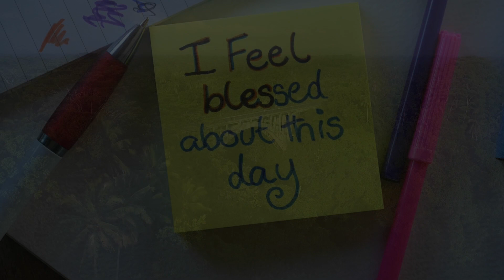How to Use Your Gifts to Glorify God | Faith Works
In this captivating video, discover the transformative power of faith and spirituality as we delve into the realm of personal growth and inner peace. Join us on the Faith Works Channel as we explore how to glorify God in everything, including your everyday life and work. Learn how to tap into your spiritual gifts and use them to bring glory to God, while finding meaning, purpose, and strength through faith.

Through inspiring stories and practical examples, we delve into the depths of belief, hope, and trust, unveiling the profound influence of religious and spiritual guidance in our lives. Witness the remarkable ways in which faith in action can lead to healing, positivity, and resilience in the face of life's challenges.

Navigate life's complexities with newfound inner strength and discover the path to glorifying God in all aspects of your existence. We explore the teachings of Jesus Christ and the Holy Spirit, providing Christian inspiration to empower and uplift your faith journey.

Unlock the secrets to glorifying God, both personally and professionally, as we delve into practical strategies on how to glorify God at work. Embrace the divine calling to bring light and purpose to your daily tasks, creating a spiritual oasis in your workplace.

Prepare to embark on a journey of faith, where you will uncover the profound connection between spirituality, personal growth, and the art of glorifying God. Embrace your faith, let it work wonders in your life, and find the joy and fulfillment that come with aligning your purpose with His divine plan.

► AT FAITH WORKS CHANNEL, WE TAKE GREAT CARE TO ENSURE THAT OUR VIDEOS ARE IN COMPLIANCE WITH YOUTUBE'S POLICIES AND GUIDELINES.
WE RESPECT ALL OF YOUTUBE'S POLICIES REGARDING COPYRIGHT, HATE SPEECH, HARASSMENT, AND OTHER CONTENT RESTRICTIONS.

OUR TEAM OF EXPERTS CRAFT EACH OF OUR VIDEOS WITH ORIGINAL CONTENT THAT IS UNIQUE AND NON-REPETITIVE.
WE TAKE PRIDE IN PROVIDING EDUCATIONAL VALUE TO OUR VIEWERS ON A VARIETY OF FAITH, RELIGION AND SPIRITUALITY.
► Video Footage and Music :
WE OBTAIN ALL OF THE NECESSARY LICENSES FOR CONTENT USED IN OUR VIDEOS, INCLUDING MUSIC AND FOOTAGE, FROM REPUTABLE PLATFORMS SUCH AS ARTLIST, STORYBLOCKS, OR CANVA.
OUR VIDEO CREATION PROCESS UTILIZES LICENSED PROGRAMS SUCH AS ADOBE PREMIERE, DAVINCI RESOLVE, OR CLIPCHAMP TO ENSURE THE HIGHEST LEVEL OF QUALITY.

WE ARE COMMITTED TO COPYRIGHT LAWS AND MAKE SURE TO FOLLOW ALL OF THE NECESSARY GUIDELINES. OUR VIDEOS ARE UNIQUE, HIGH-QUALITY, AND PROVIDE OUR VIEWERS WITH VALUABLE EDUCATIONAL CONTENT.

WE STRIVE TO DELIVER INFORMATIVE AND ENGAGING CONTENT TO OUR VIEWERS WHILE ALSO MAINTAINING COMPLIANCE WITH YOUTUBE'S POLICIES.
WE TAKE ALL OF THESE GUIDELINES SERIOUSLY AND ARE COMMITTED TO PROVIDING THE BEST VIEWING EXPERIENCE TO OUR AUDIENCE.